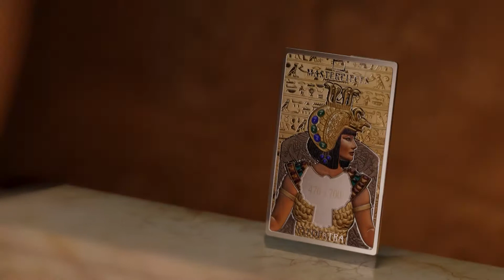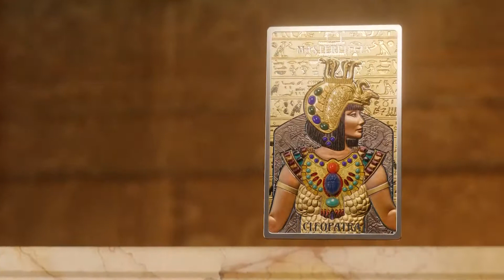Münz-Highlight 2019: Die Erstausgabe „Masterpieces – Kleopatra“!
- Streng limitiert: Nur 700 Exemplare weltweit!
- 200 Gramm reines Silber (999/1000)!
- 12 Gramm reinstes Gold (999,9/1000)!
- 29 kostbare Edelsteine zieren das Abbild der legendären Pharaonin!